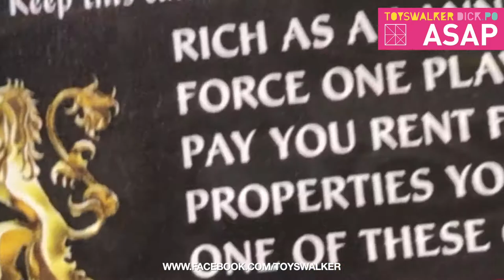ASAP-77 Hasbro The Game of Thrones : Monopoly 權力的遊戲大富翁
ASAP-77 Hasbro The Game of Thrones : Monopoly

*Based on the hit TV series from HBO: game of Thrones fans can travel the legendary lands of Westeros as you buy, sell, and trade locations from the seven Kingdoms in this edition of the Monopoly game

*Great houses game tokens: the 6 Monopoly game tokens are inspired by the Honorary sigils of the great houses; who will you pledge your loyalty to?

*Game of Thrones themed money and graphics: includes 42 gold Dragon and 53 silver stags cardboard Coins, and the game board and box feature graphics inspired by the HBO TV show game of Thrones

*Holdfasts and castles: this version of the Monopoly game includes 32 holdfasts and 12 castles in place of houses and hotels, and the properties are locations from the TV show

*Game of Thrones theme song: features iron throne card holder with a musical stand that plays the game of Thrones theme song; press the button on the stand to play it